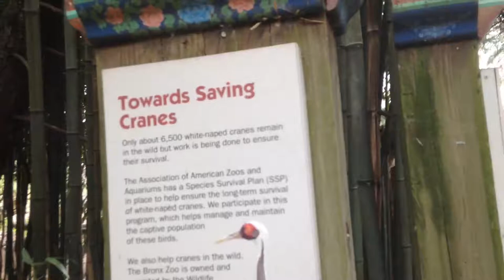Jia Ming in Bronx Zoo